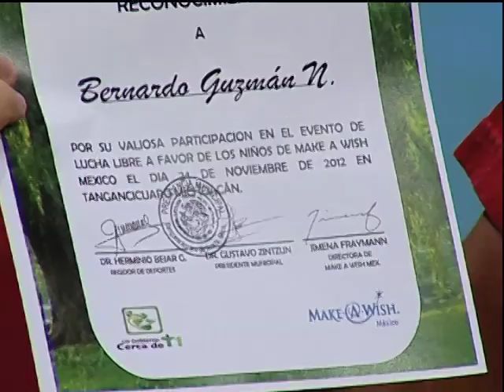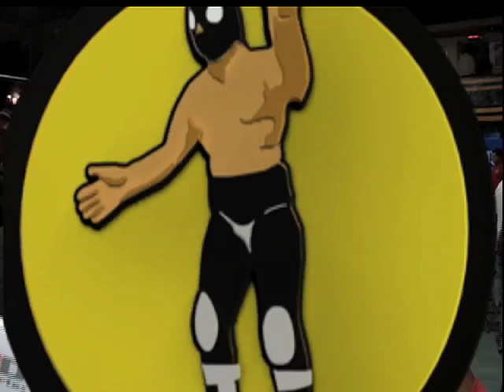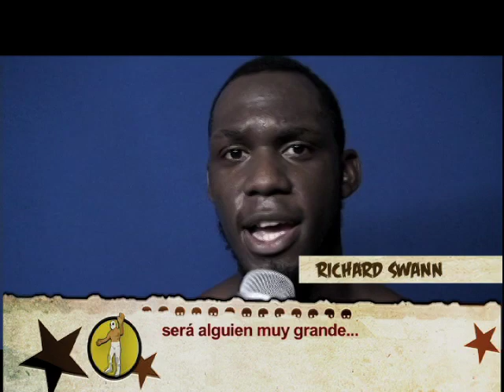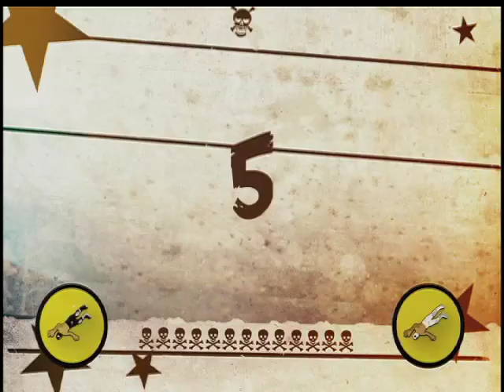Tercera Caída (19-diciembre-2012)